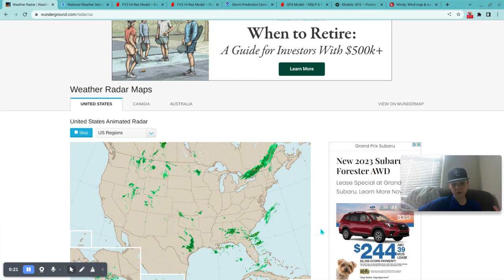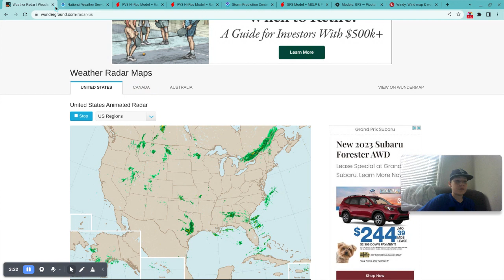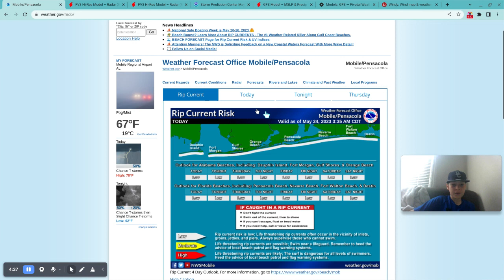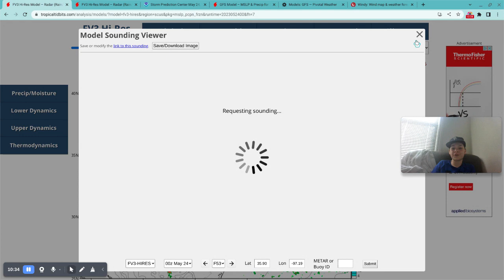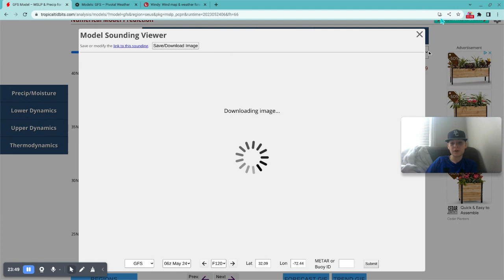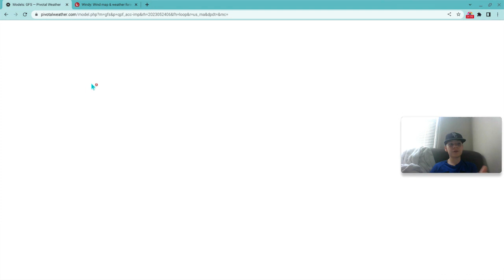Scattered showers and thunderstorms today and a coastal low will pack a punch!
In this video I will be giving the forecast for a massive coastal low that will bring tropical-like impacts the the Carolinas and severe weather across the southern plains.